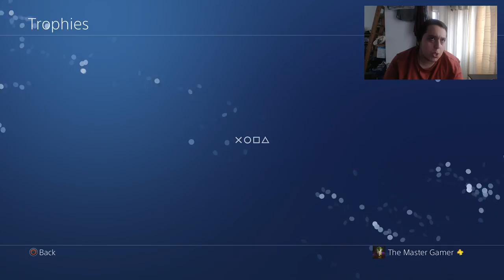Minecraft PS4 | Survival Let's Play | Episode 75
Do you want to play games with TheMasterGamer94 join his discord today to play games with him